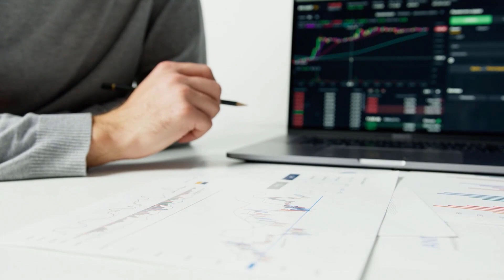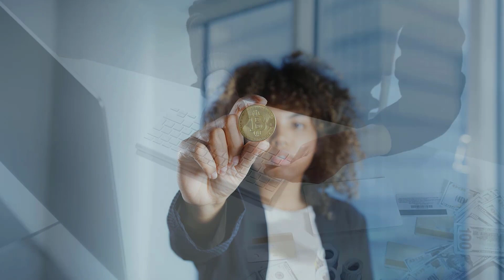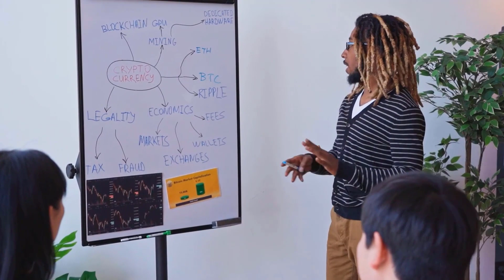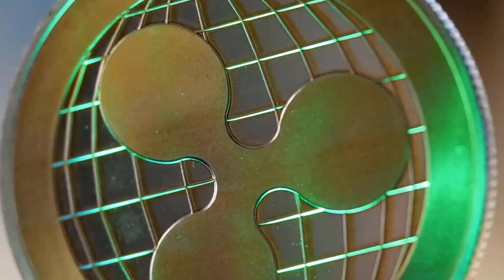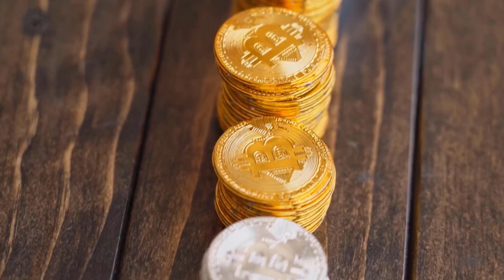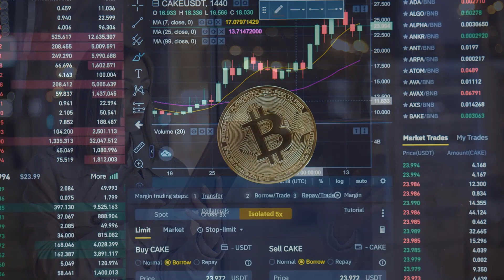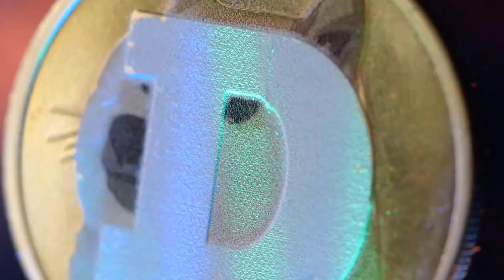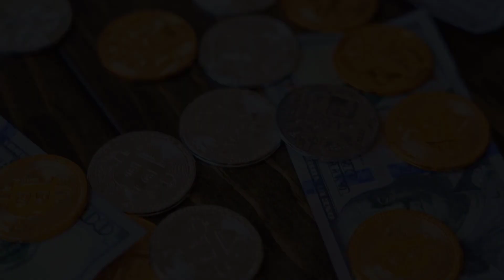MANA ON THIS DATE WILL X10000?? - DECENTRALAND MANA PRICE PREDICTION & LATEST UPDATES